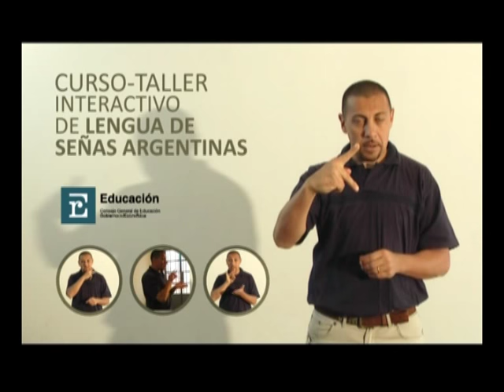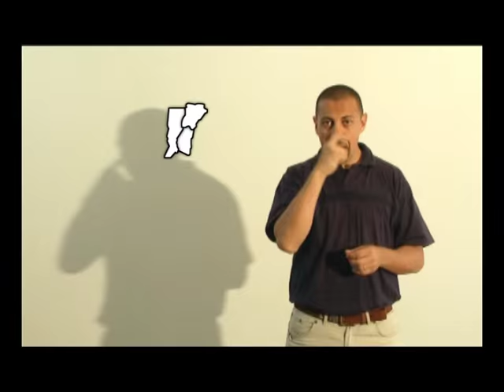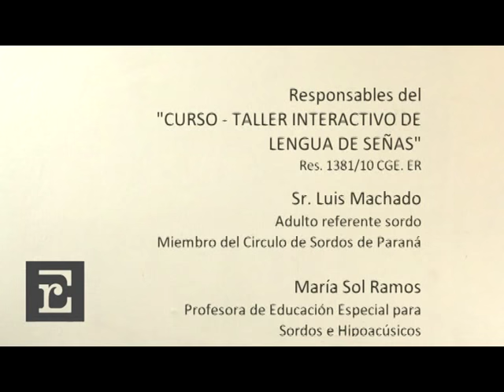Curso Taller Interactivo de Lengua de Señas I - SIN SUBTITULOS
La lista de reproducción "Curso Taller Interactivo de Lengua de Señas Argentinas I" del portal @prender consta de 20 módulos o temas.
TEMAS:
1- Abecedario.
2- Presentación.
3- Saludo y Despedida.
4- Fórmulas de Cortesía.
5- Verbos I
6- Interrogativos.
7- Números.
8- Días.
9- Meses.
10- Colores.
11- Familia.
12- Estado.
13-  Ficha Personal.
14-  Provincias de Argentina.
15- Verbos II
16- Departamentos de Entre Ríos.
17- Casa.
18- Muebles y Artículos.
19- Transporte.
20- Profesiones.

El siguiente material es parte del DVD denominado "Curso - Taller Interactivo de Lengua de Señas Argentina I", realizado por integrantes del equipo del Portal @prender de la Coordinación General de TIC del Consejo General de Educación de la Provincia de Entre Ríos y la Dirección de Educación Especial del CGE y por el equipo del Curso - Taller Interactivo de Lengua de Señas de Argentina.
Los videos que integran el "Curso - Taller Interactivo de Lengua de Señas Argentina I, II y III", son parte de los materiales educativos utilizados en el marco de los cursos presenciales dictados por la Dirección de Educación Especial durante los años 2010 y 2011.
Los mismos están disponibles para quienes quieran aprender o poner en práctica la  Lengua de Señas Argentina.